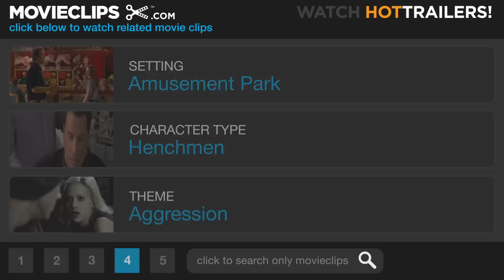Beverly Hills Cop 3 (8/9) Movie CLIP - Alien Attack (1994) HD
CLIP DESCRIPTION:
Axel (Eddie Murphy) outsmarts a group of De Wald's men inside a science fiction theme park ride.

FILM DESCRIPTION:
The third entry in the popular Beverly Hills Cop series finds Detroit cop Axel Foley (Eddie Murphy) returning yet again to Southern California, this time on the trail of two car thieves turned murderers. As he teams up again with L.A. cop Billy Rosewood (Judge Reinhold), Foley's investigation leads him to Wonder World, a theme park that is also the front for a major counterfeiting ring. More action and less wit are the trademarks of this film, which features Murphy dishing out his usual wisecracks, but with less flair and freshness than in the original film. Alan Young plays the old man who runs the amusement park, an interesting setting that still adds little to the tired premise.

CREDITS:
Cast: Timothy Carhart, Gregory McKinney, Eddie Murphy, Judge Reinhold, John Saxon, Forry Smith
Producers: Leslie Belzberg, Mace Neufeld, Catherine Meyers, Ray Murphy Jr., Robert Rehme, Mark Lipsky
Screenwriters: Danilo Bach, Steven E. de Souza, Daniel Petrie Jr.